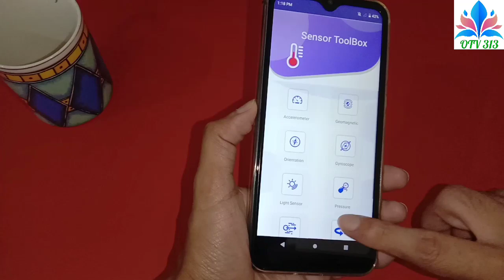how to check sensor in nokia mobile sensor test g42 c300 c12 x30 xr21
how to check proximity sensor in nokia
how to check gyroscope sensor in nokia

nokia mobile main sensor kaise check karen | check nokia all sensor c32 g22 g100 c31 x20
how to check gyroscope sensor in nokia mobile sensor working or not c20 g20 g300 x100 5.4